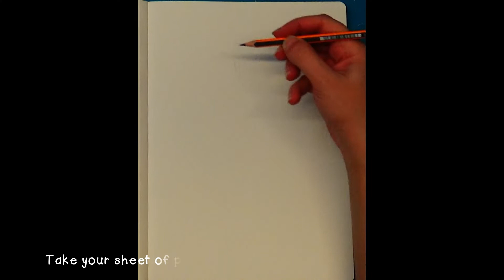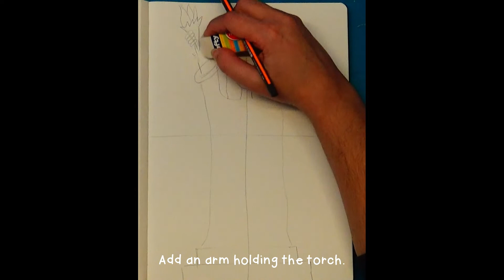Geom'Art - Statue of Liberty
You need :
a sheet of paper, a pencil,a black marker, a blue and a green pencils .